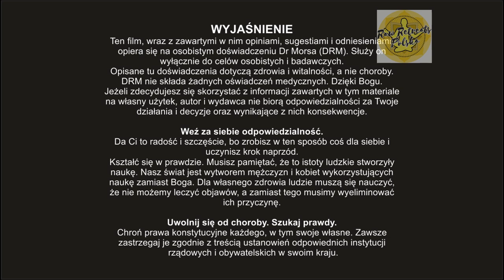Rozpoczęcie debaty o cukrze - Robert Morse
O czym tym razem o cukrze i błędnych informacjach jaką przekazuje macierz.

  Przyjrzyjmy się fizjologii komórkowej i jej związku z powyższym artykułem. Po pierwsze, twoje komórki są bardzo podobne do silnika samochodu lub innej maszyny z ruchomymi częściami. Energia jest głównym czynnikiem w funkcjonowaniu i mobilności w tym wszechświecie. Energia jest inteligencją stworzenia. Chemia to po prostu wibracyjne częstotliwości energii. Najbardziej popularnym źródłem energii na tej planecie jest węgiel i tlen. Są to dwa główne składniki powietrza, którym oddychasz, poza azotem. Węgiel i tlen utrzymują powietrze przeważająco alkalicznym, a także są źródłem energii dla całego życia.

  Używamy chemii węgla i tlenu, aby zapewnić paliwo do uruchomienia większości silników tych czasach.
Nawet energia krystaliczna zawiera węgiel w swojej matrycy. W większości silników łączymy tlen (gaźnik) z węglem (benzyna) w celu wytworzenia energii; następnie odprowadzamy kwaśne odpady z układu wydechowego (układu limfatycznego).

  Twoje fizyczne ciało wymaga tego samego procesu. Tlen i węgiel (cukry, czyli węglowodanany) łączą się na poziomie komórkowym tworząc ATP (adenozynotrójfosforan). ATP to energia komórkowa.

  Bez cukru (węgla) twoje komórki umrą. To samo dotyczy tlenu. Cukier jest główną potrzebą komórki w jej funkcjonowaniu, bez której zacznie umierać i mutować. To następnie wywołuje odpowiedź immunologiczną na komórkę/i. Twoje ciało nie spala aminokwasów (białek), ani tłuszczów dla energii.
  Można je w tym celu podzielić na glukozę, ale kosztem zdrowia jednostki. Spalanie białka na energię jest jak używanie ścian twojego domu do palenia w kominku.